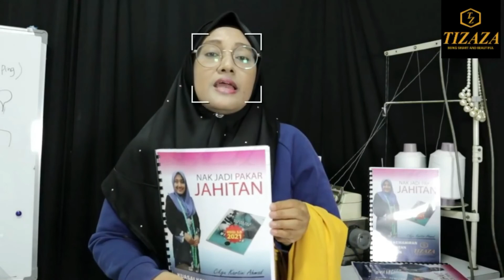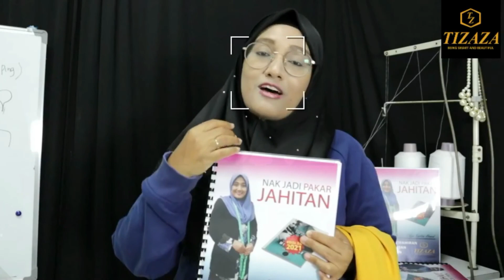AKHIRNYA SIAP SUDAH DRESS MUSLIMAH - PART 6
Nak dapatkan koleksi buku pola jahitan boleh wasap kami di link ini ya. 👇👇👇